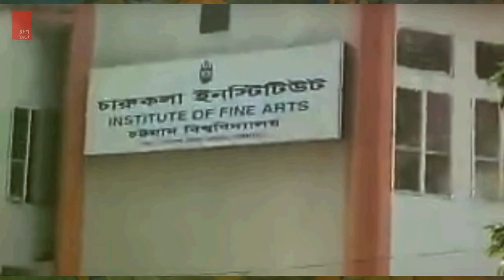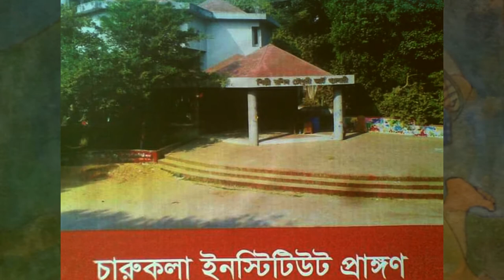Immortal Legend Murtaja Baseer / অমর কিংবদন্তি মুর্তজা বশীর / gallery halkhata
Murtaja Baseer (17 August 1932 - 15 August 2020) who was a Bangladeshi painter, poet, author, research, numismatist, filmmaker and so on.
Baseer was born to linguist Muhammad Shahidullah and Marguba Khatun.

Some of his famous paintings include - Somnambular Ballad, The Gypsy, Man with Accordian, Girl with Flower, Epitaph for the Martyrs, No more war, The Wall series, Jyoti series and so on. His paintings have been exhibition in Bangladesh, Pakistan, America, Europe and  others.
He recived Ekushey Padak (1980), Sultan Padak(2003), Independence Day Award (2019) and so on.

মুর্তাজা বশীর (১ আগস্ট  - ১৫ আগস্ট ২০২০) যিনি একজন বাংলাদেশী চিত্রশিল্পী, কবি, লেখক, গবেষণা, সংখ্যাতাত্ত্বিক, চলচ্চিত্র নির্মাতা এবং আরও অনেক কিছু।
বসিরের পিতা ভাষাবিদ মুহম্মদ শহীদুল্লাহ এবং মা মারগুবা খাতুন।

তাঁর বিখ্যাত কিছু চিত্রকর্মের মধ্যে রয়েছে- সোমনবুলার ব্যাল্যাড, দ্য জিপসি, ম্যান উইথ অ্যাকর্ডিয়ান, গার্ল উইথ ফ্লাওয়ার, এপিটাফ ফর দ্য শহীদ, নো ওয়ার, দ্য ওয়াল সিরিজ, জ্যোতি সিরিজ ইত্যাদি। তার আঁকা ছবি বাংলাদেশ, পাকিস্তান, আমেরিকা, ইউরোপ এবং অন্যান্য দেশে প্রদর্শিত হয়েছে।
তিনি একুশে পদক (1980), সুলতান পদক (2003), স্বাধীনতা দিবস পুরস্কার (2019) ইত্যাদি পেয়েছিলেন।

ABOUT GALLERY HALKHATA:
Gallery Halkhata we started dreaming to start a YouTube Channel a long time ago. To make our dream true, we are interested to establish a virtual place with help of various artists in the art department, where is an arrangement of talk of artists on art, opinion, life-story, gossip, thoughts, works, and different aspects of their gallery presentation. We hope and believe through our efforts Bangladeshi arts will be able to reach all people of our country, to establish a connection between art and the public as well as Bengali artists will have a new level in the directions of art. In fact, aspects presenting on art will not only be able to reach each and every corner of our country, but also the world.

CREDITS:
Creative Adviser: Kuntal Barai
Coordinator & Editing: Bappy Linkon Roy
Creative Designer: Pritam Pitu
Vocal Artist: Ratry